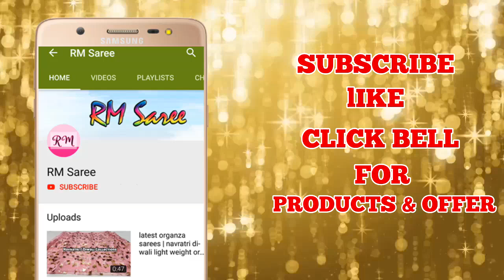Chanderi Cotton Sarees with Price | Latest Cotton Sarees with Price | ep -105 | RM Saree